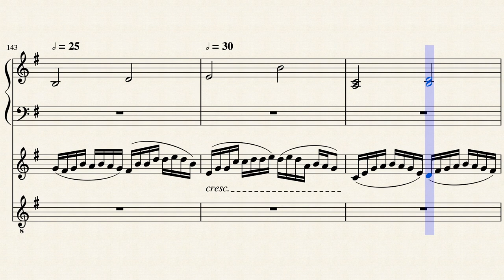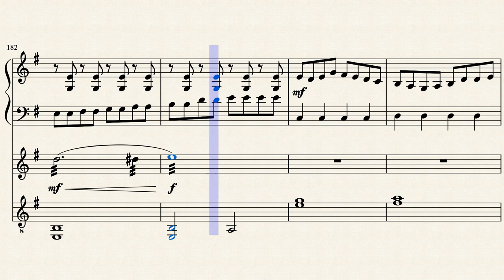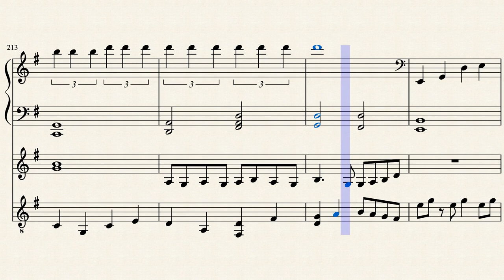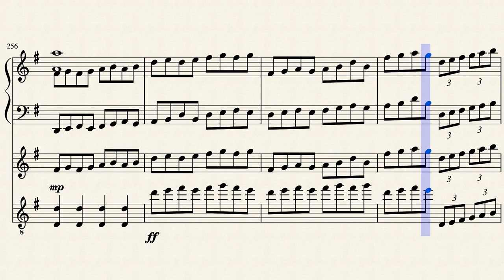『天泣』/ Tenkyuu arranged for piano + violin + guitar